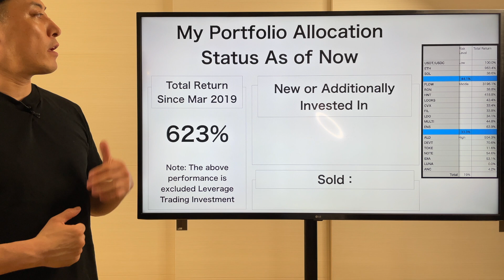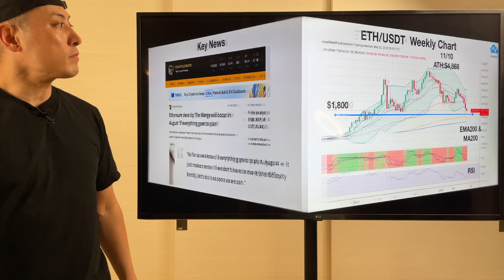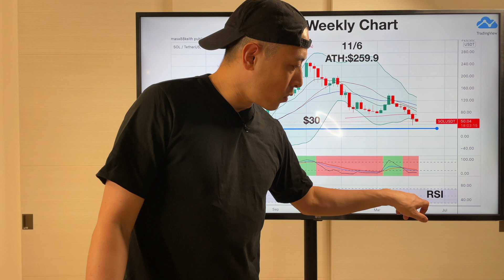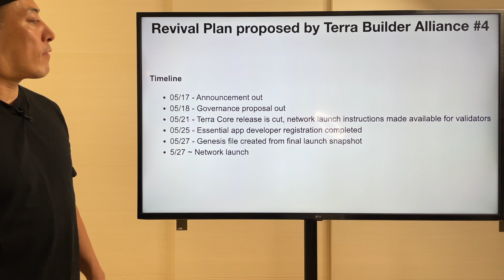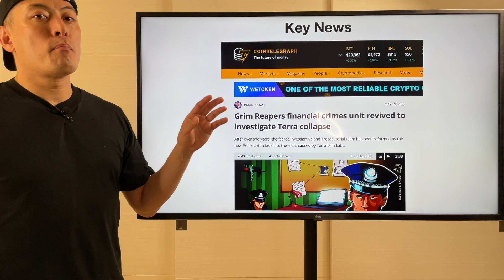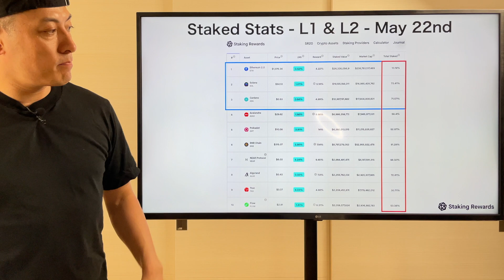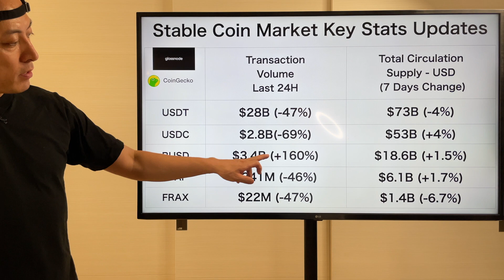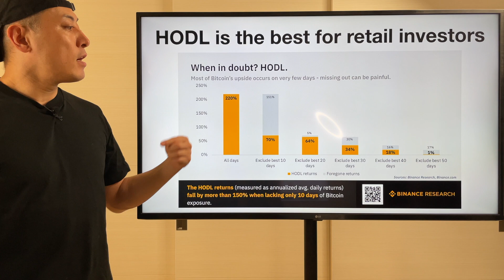Bull or Bear? - $ETH, $SOL, $FIL, $LUNA - May 24th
Hi I am mr.masa, Co-Founder and Ex CEO of Orb ( World 1st linear scalable DPoS BaaS project founded 2014 and acquired by SBI Holdings in 2018 ) , and Lead Mentor for Google Global Accelerator Program. I am serial entrepreneur, investor, and philanthropist for Post Capitalism and Singularity.